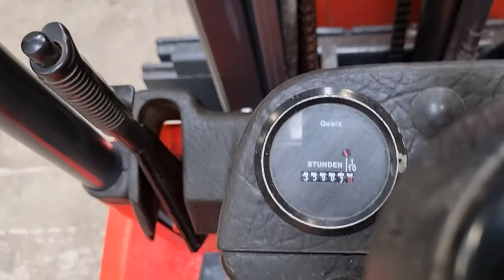køb LINDE E15 på klaravik.dk 464344